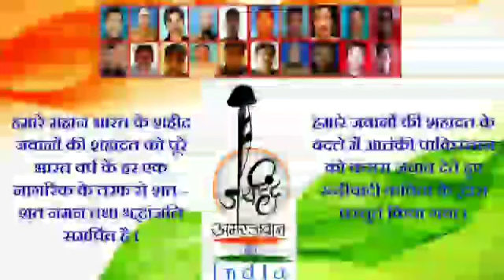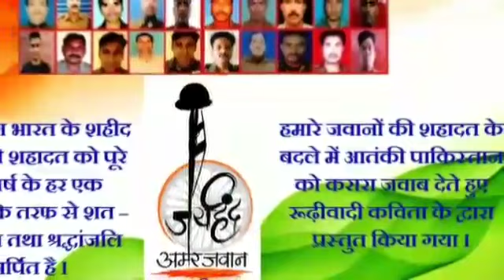PulwamaTerrorAttack ModiJi IndianPrimeMinister वंदेमातरम भारतमाताकीजय जयहिंद Army